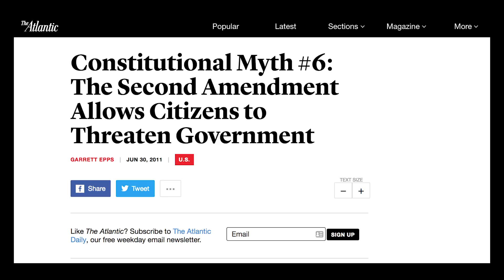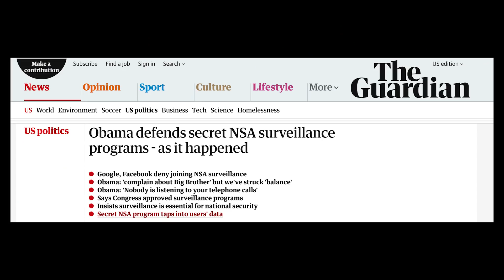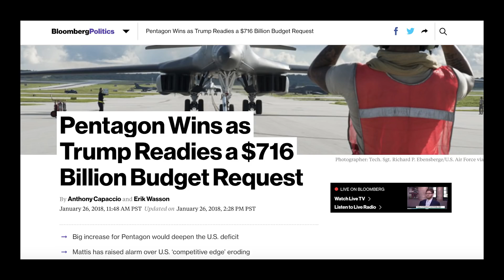GUN NUTS: "Your 2nd Amendment can't protect you from tyranny!"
When they tell you this...

or via Bitcoin:
1DKe1bPoZ6hjiKsEAUDix8DQ2HSGBdmTa5